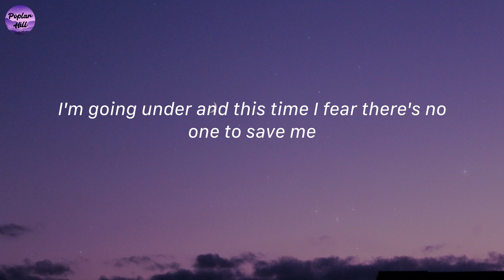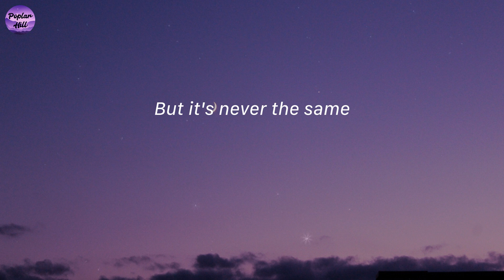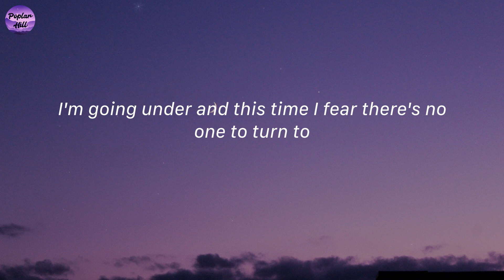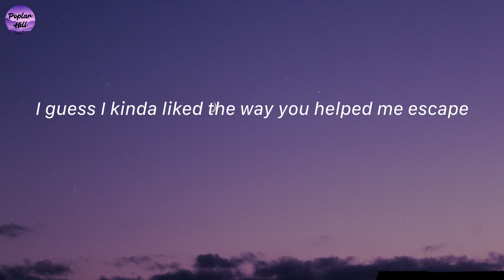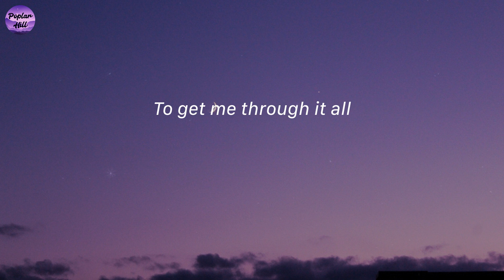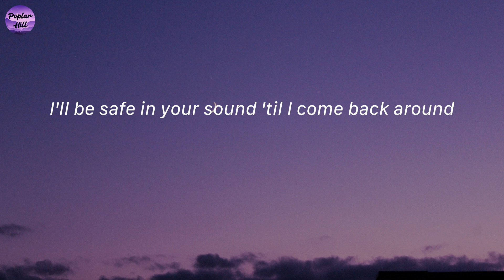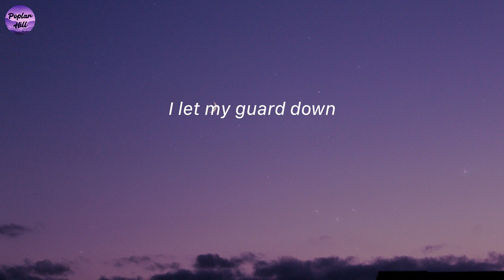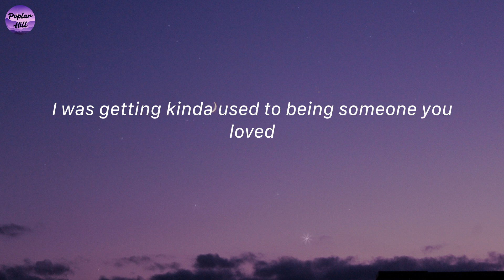Someone You Loved - Lewis Capaldi (Lyrics)